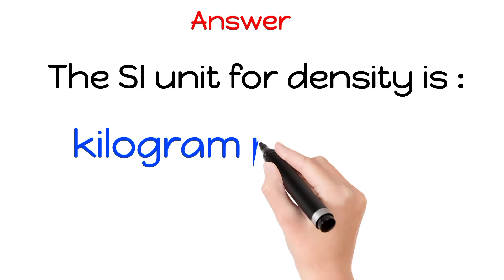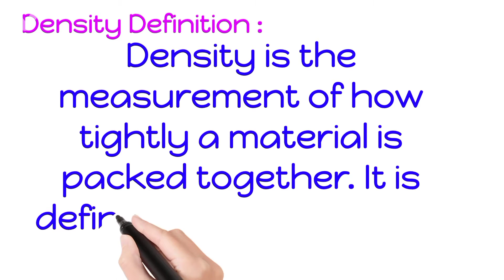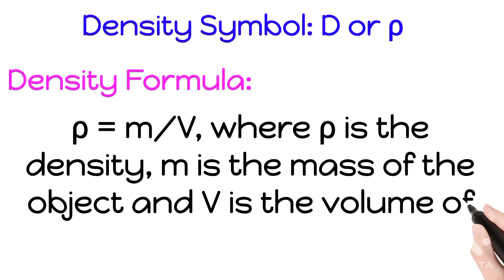What is the SI Unit of Density || Define Density || physics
What is the SI Unit of Density

Answer  : SI unit of Density is measured using kilograms per cubic meter (kg/m3).

Density Definition: Density is the measurement of how tightly a material is packed together. It is defined as the mass per unit volume.

Density Symbol: D or ρ

Density Formula: ρ = m/V, where ρ is the density, m is the mass of the object and V is the volume of the object.

Credits  :

White board animation : Benime
Video editing app  : vita